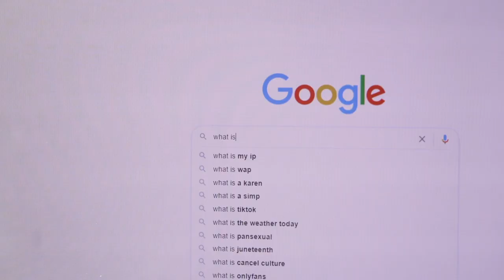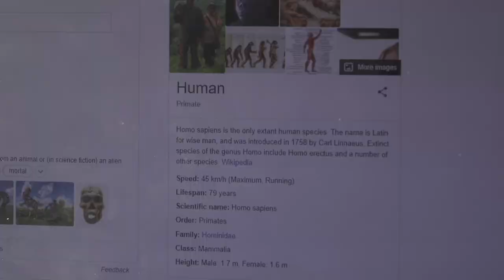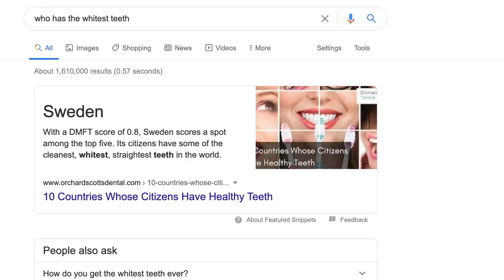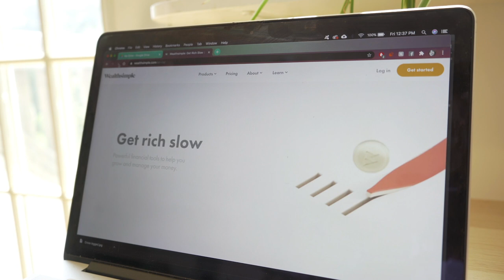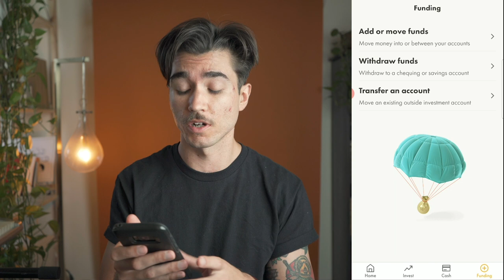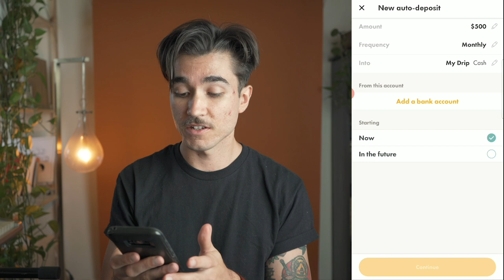I made $14,126 by automating my finances.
Last year I fully committed to automating my finances and as a result I was able to save about $25,000 and my investments returned $14,126. Automation might sound intimidating our scary - especially when it comes to personal finance. But it's actually deceptively simple and incredibly powerful.

With so much financial technology or fintech (as the cool kids call it) like Wealthsimple at our disposal, it's now easier than ever to set up some simple automatic procedures for our money to follow.

In this video I share the best move you can make to begin automating your finances and taking human error and emotion out of the equation.

ABOUT ME 🙋🏻‍♂️

Steve Antonioni created Cash College with the intention of being the financial education class you missed in school. Combining academic and professional expertise in finance with self taught filmmaking skills, Steve aims to bring financial education to everyone in a fun, accessible, and honest way.